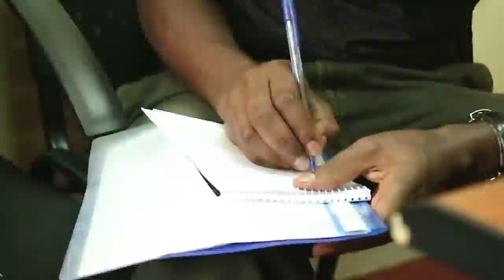IDBM 2015 - Unicef Innocom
Ekaterina Kotina
Siiri Sarkola
Helinä Hakala
Matti Sippola